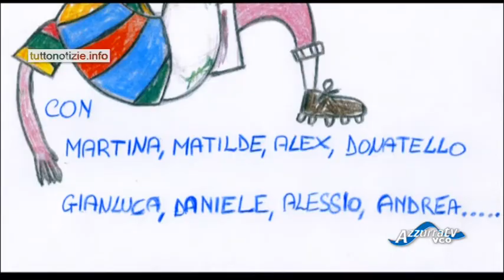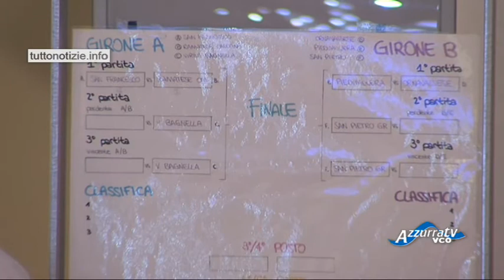Il Calcio al Futuro - Puntata 12 del 19 dicembre 2013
19 dicembre 2013 - Il calcio al futuro puntata 12
Dal Centro Commerciale Le Isole di Gravellona Toce, Alex Aromando, insieme a Martina Tomola, ci racconterà, dal vivo, ad un torneo che vedrà coinvolte sei squadre di pulcini.
Ornavassese, Piedimulera, Ramatese Omegna, San Pietro Gravellona, San Francesco e Virtus Bagnella si sfideranno tra loro sotto gli occhi di Emiliano Campana, Francesco Brunetti e Massimo Gervasoni.